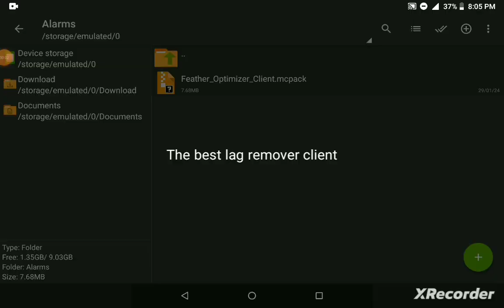Feather optimizer for mcpe.The best lag remover client forever.@SpunkyInsaan20#pvp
This client is the best client.This is only for lag remove client.Dowload link in discord.discord link in comment section.